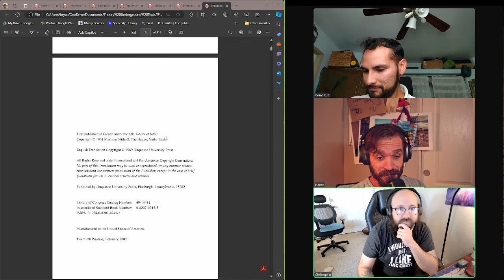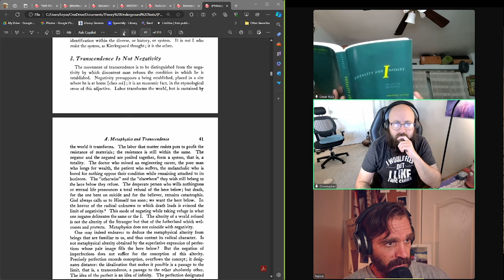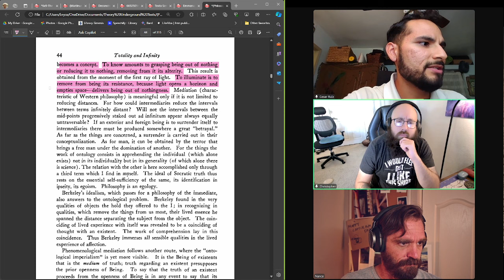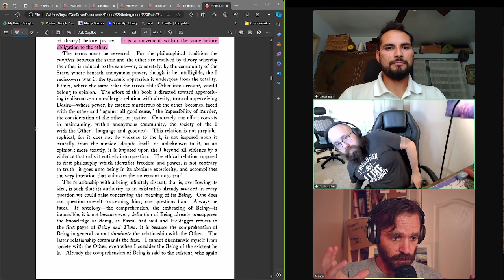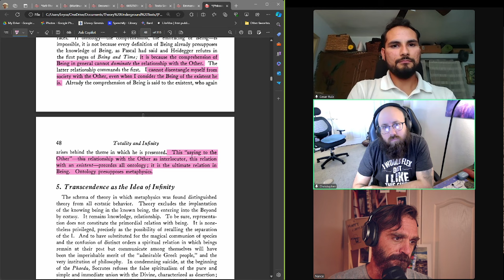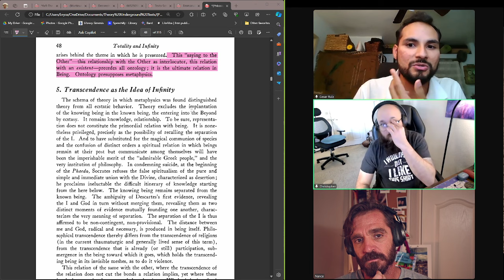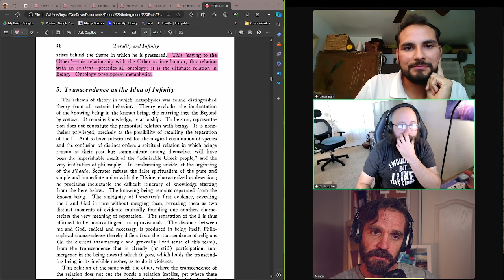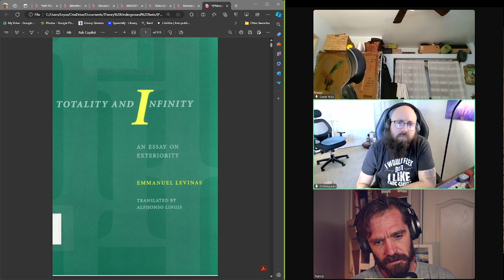Totality and Infinity sec 1 A 3&4 With Cesar and Christopher! Darmok and Jalad at Tenagra w/Ethics!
Cesar and Christopher join as we continue the journey through this text. We talked a lot about Star Trek and Heidegger, but we did our best to keep it all pertinent to the text at hand. This session was very good, and very fun, the best way to study is with down ass homies!!